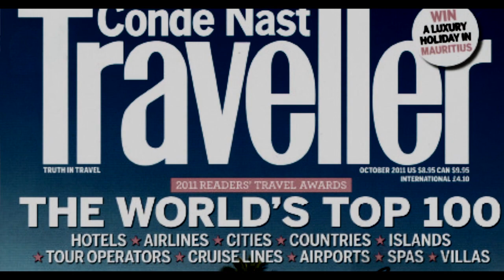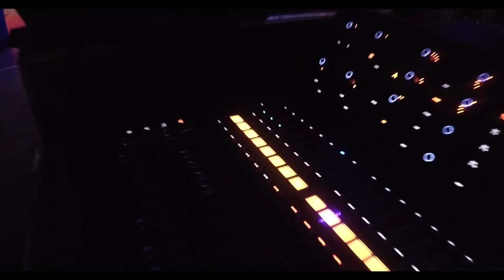Jeru The Damaja - The Hip Hop Roadshow - Budapest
The Hip hop Roadshow is a travel series where golden era Emcee Jeru the Damaja gives a brief history, geography lesson of different cities around the world.

Not only does this Hip Hop traveler tell you about the cities that he visits on his hip hop tour, but he also gives you a sample of a Jeru The Damaja live show at the end.

So join D. Original on this Hip Hop travel show, This time from the city of Budapest, Hungary.

This season we do it up Hip hop European style.